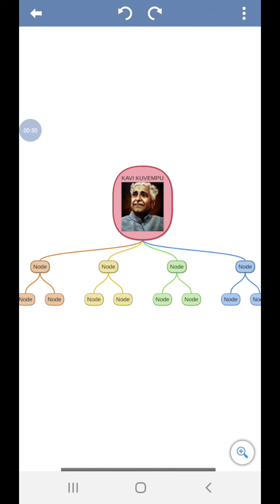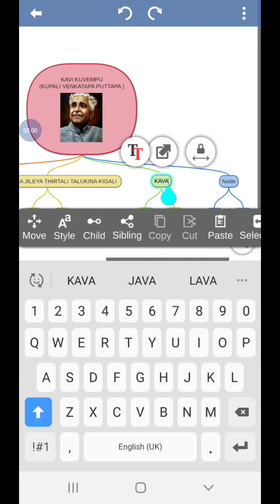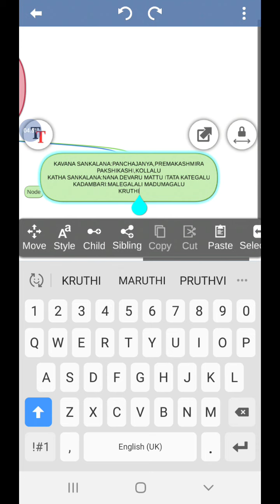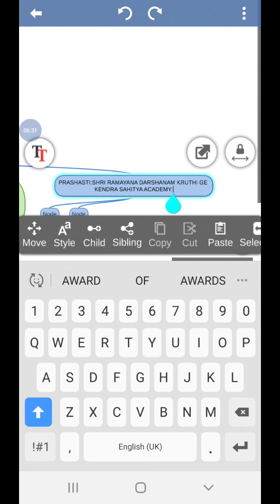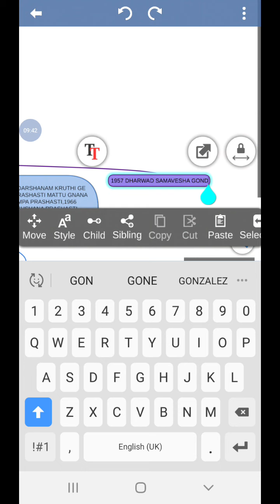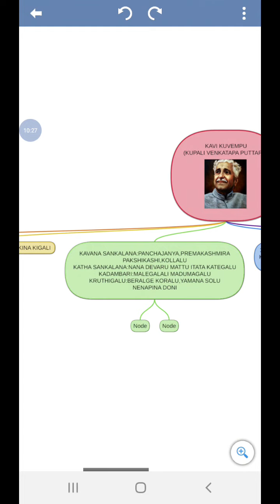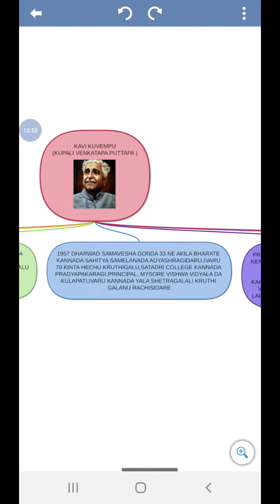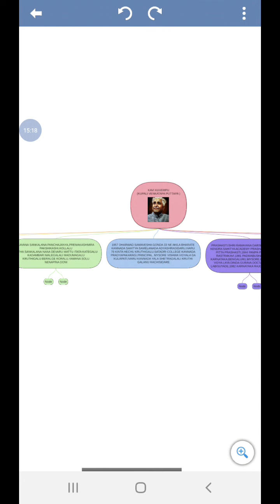Kuvempu kaviparicheya/Passing package part-2/you can get 3marks in exam this kaviparichey may come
Hi,friends I am back with an another video this time I have brought how to write kuvempu kaviparicheya in easy way and it is also passing package part-2 so watch the video and see how easily you can write KUVEMPU kaviparicheya so I want to reach 300 likes for this video because it has more nice topic so please like the video and comment on my video and subscribe my channel and share my video